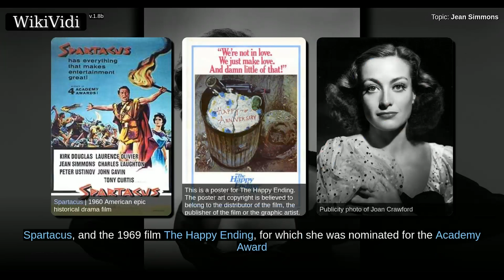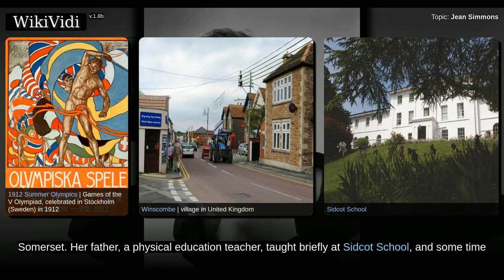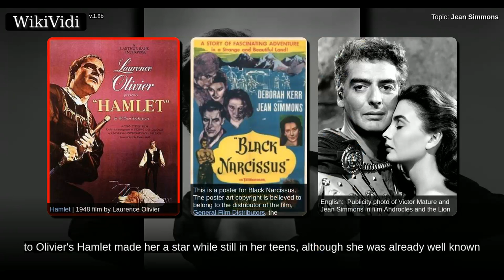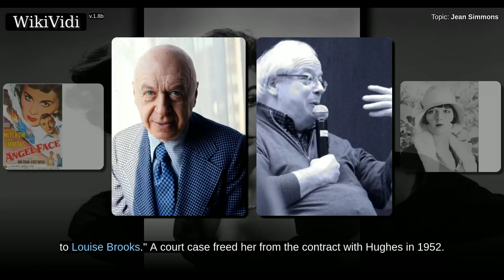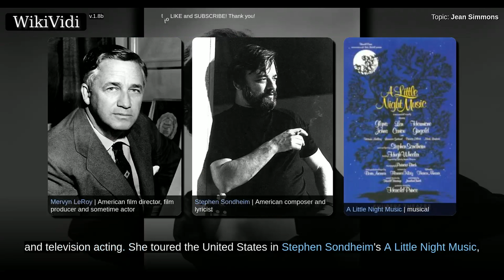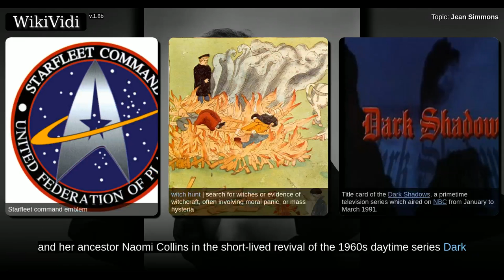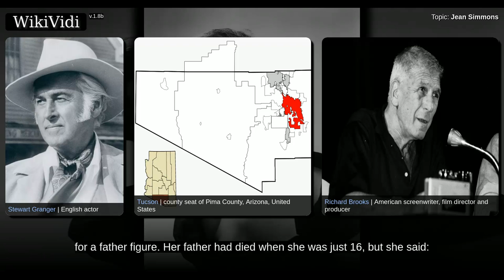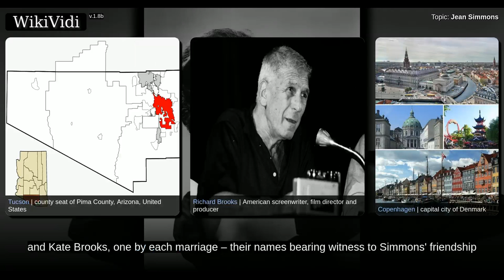JEAN SIMMONS - WikiVidi Documentary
Jean Merilyn Simmons, OBE was an English American actress and singer. One of J. Arthur Rank's "well-spoken young starlets", she appeared predominantly in films, beginning with those made in Great Britain during and after the Second World War, followed mainly by Hollywood films from 1950 onwards. Simmons was nominated for the Academy Award for Best Supporting Actress for Hamlet , and won a Golden Globe Award for Best Actress for Guys and Dolls . Other notable film appearances included Young Bess , The Robe , Elmer Gantry , Spartacus , and the 1969 film The Happy Ending, for which she was nominated for the Academy Award for Best Actress. She also won an Emmy Award for the 1983 miniseries The Thorn Birds.

Shortcuts to chapters:
00:01:05: Early life and career

Copyright WikiVidi.